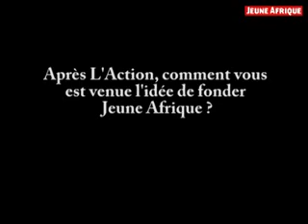Béchir Ben Yahmed: J'ai fondé Jeune Afrique avec 10 000 francs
Yerimpost est le blog qui enquête pour mieux vous informer